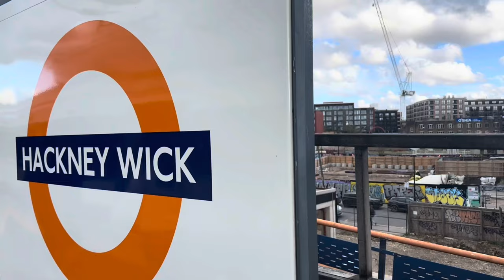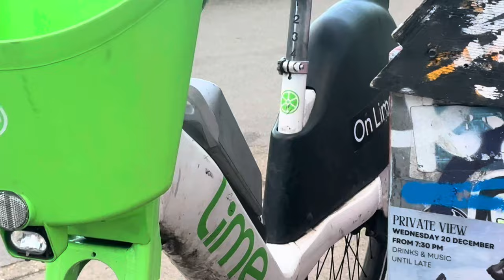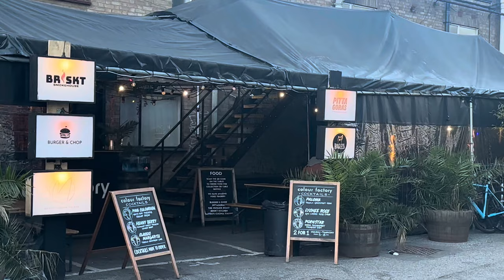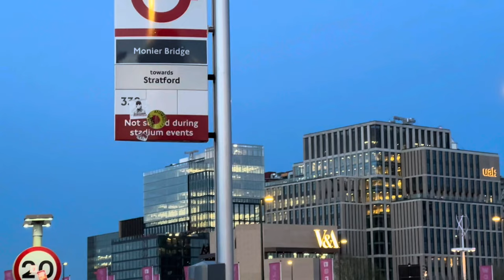Places to visit in London|| HACKNEY WICK || Graffiti Arts ||Coolest place London#006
Hackney wick.

Hackney Wick has been home to many important artists over the years, including the likes of Stik, a street artist known for his distinctive stick figures, and Thierry Noir, a French artist who is credited with being one of the first to paint on the Berlin